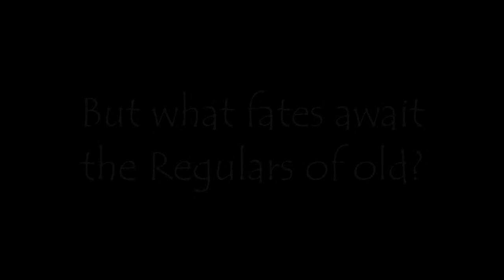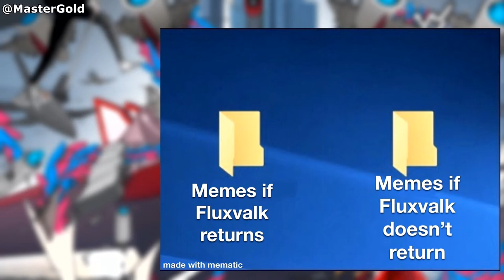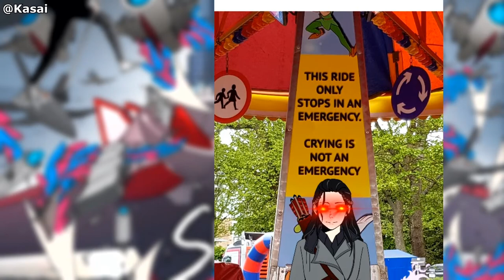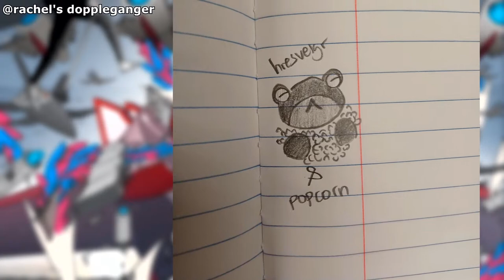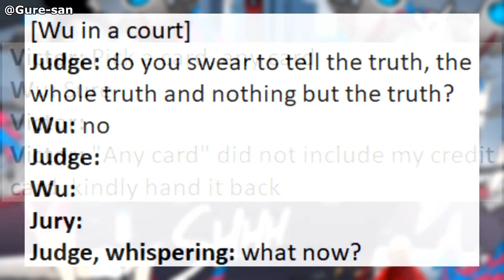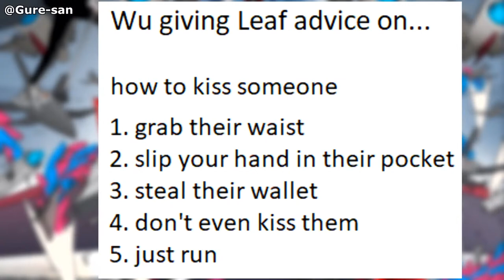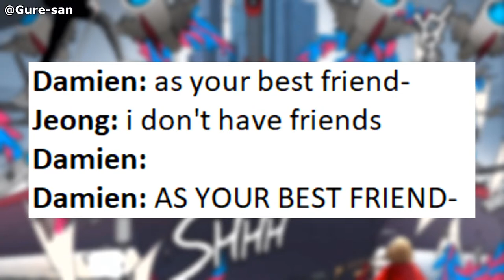Towers & Gods Ep. 23 - Demonic Entrance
Episode 23: Demonic Entrance. Shion barely escaped death after her fight with Bo Lindquist at Eden's side. Wu claimed victory over Roar with the help of Victor and Leaf, Brac's fight with Leif Lindquist has been halted, and Jeong and Damien were able to best Terrin the Butler with a simple game of checkers. When Astrid appears out of the blue, a familiar face returns...